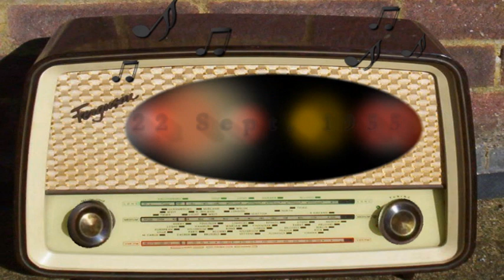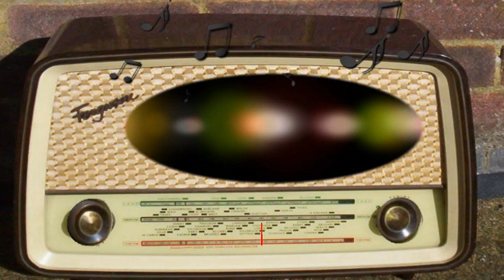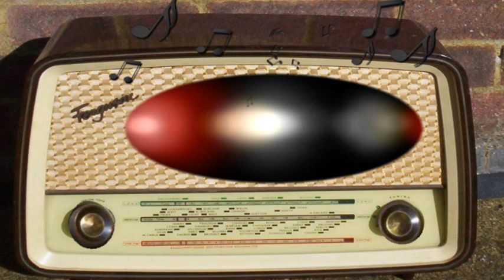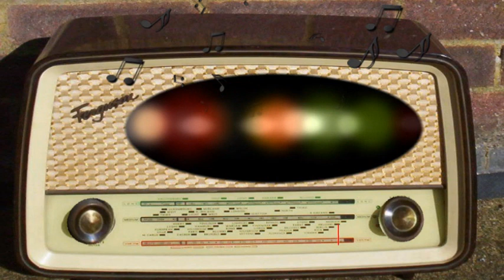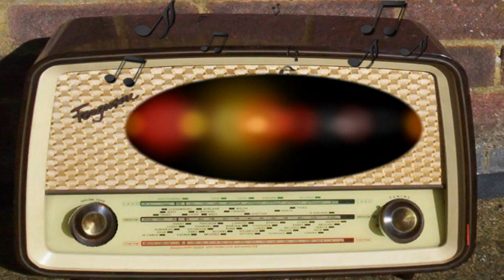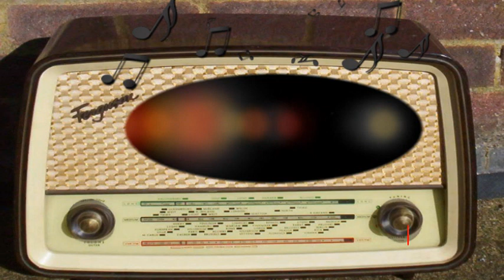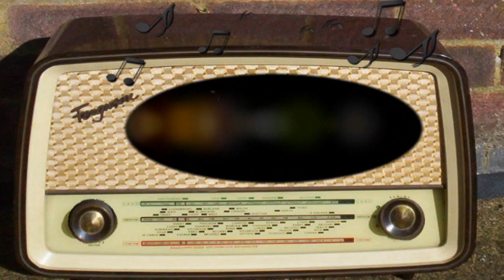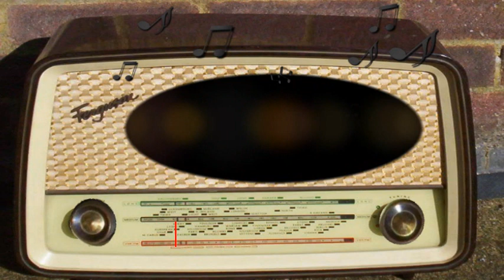X Minus One: And the Moon Be Still as Bright (September 22nd, 1955)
And the Moon Be Still as Bright.